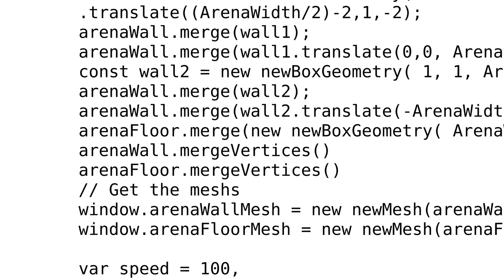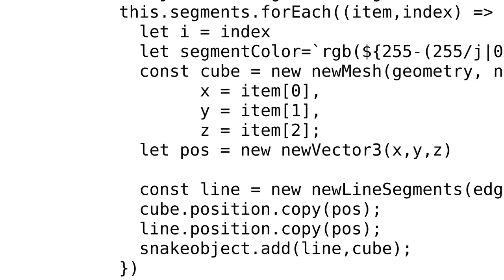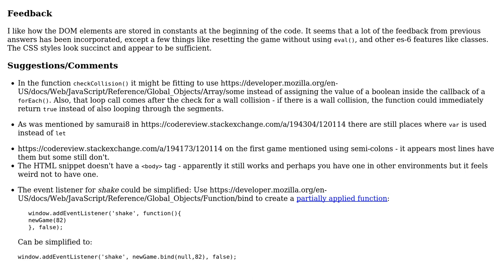Code Review: 3D 1st Person Snake Game #2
With thanks & praise to God, and with thanks to the many people who have made this project possible! | Content (except music & images) licensed under CC BY-SA | Music | Images & others | With thanks to user SAM OnELA user FreezePhoenix and the Stack Exchange Network Trademarks are property of their respective owners. You are responsible for your own actions.